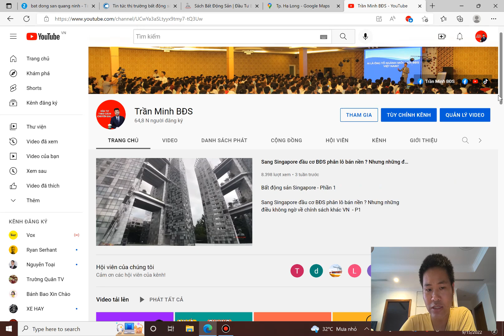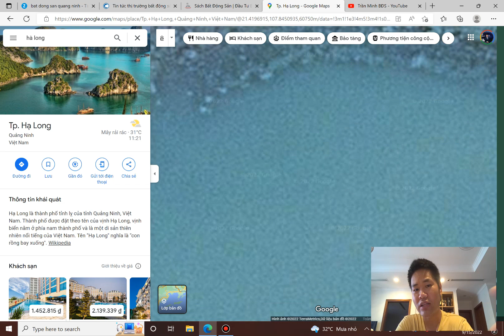Đầu Tư BĐS Quảng Ninh 2022-2025 Ở Đâu: AN TOÀN? LỢI NHUẬN CAO? ĐÚNG XU HƯỚNG? | Trần Minh BĐS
Đầu Tư Bất Động Sản Quảng Ninh 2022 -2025 Ở Đâu ?| Trần Minh BĐS
Quảng Yên, Hạ Long, Cẩm Phả, Vân Đồn, Móng Cái.
thì theo Trần Minh BĐS số 1 là Hạ Long.

Yếu tố chặn sự phát triển GIÁ BĐS của Hạ Long 2 năm qua: DỊCH BỆNH - KT suy thoái.
Những yếu tố khác biệt không kịp nói trong video:
1. QH quảng Ninh bài bản
2. Hạ tầng đồng bộ: Thủy, bộ, không
3. Kinh tế phát triển, nội lực mạnh: Thu từ du lịch, cn, cảng, cửa khẩu, than, khoáng sản...
4. Thu hút khách nội địa và quốc tế
5. Là nơi để ở, định cư, di dân.

Trần Minh BĐS
Nhà tư vấn Đầu Tư và Quản Lý bất động sản Cá Nhân chuyên nghiệp.
Theo dõi Trần Minh BĐS trên:
© Bản quyền thuộc về Trần Minh BĐS
© Copyright by Trần Minh BĐS ☞ Do not Reup